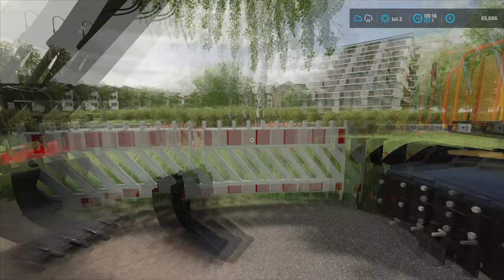Transporting SAND with VOLVO FH16 & SCHWARZMULLER | Public Work | Farming Simulator 22 | Episode 21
Today we are at Waldstetten and we have to fill the hole where the new pipes were installed. We started by getting a call from the contractor and then talking with our accountant. When that was done, we jumped into a Mercedes Sprinter and headed to meet with the contractor. We got to the train station where we dug out the old pipes and replaced them with the new ones and now we have to fill the hole with the riversand. After inspecting the job location and talking with the contractor, we jumped into the van and returned back to the HQ. Then we sent the worker in the van to the train station and we jumped into Iveco X-Way. We loaded the Atlas LP8504 trench compactor onto the Iveco X-Way and then we headed to the job location. When we arrived there, we unloaded the trench compactor and then we parked the truck. Then we jumped into the van and headed back to the HQ to get the truck and trailer. We got to the HQ, parked the van, and jumped into a Volvo FH16 that had a Schwarzmüller dump trailer on the back. We drove the truck and trailer into the mine where we met with the manager. Then we loaded the trailer with riversand and transported it to the job location. After we got there, we backed up the truck and trailer to the hole and dumped the riversand. We did one more load of riversand and it was enough to cover the new pipes. Then we returned back to the HQ and packed the truck and trailer and jumped into the van. We drove the van to the job location where we parked it. When that was done, we jumped into Altas LP8540 trench compactor and we used it to compact the riversand around the pipes. At the end of compacting we managed to flip the trench compactor. So we jumped into Iveco X-Way and we backed it up to the hole and then we used a crane on it to flip the trench compactor and load it onto the truck. After that was done, we got paid 10.000 euros for today's job and then we sent the worker in the van back to the HQ and we drove the Iveco X-Way there. We got back to the HQ, unloaded the trench compactor, and then parked the truck. We also parked the van in the garage and then we talked with our accountant and then we went inside the house for a lunch break.

🖥️PC Specifications:
Case: Corsair iCUE 5000X RGB TG BLACK
Processor: AMD Ryzen 9 3900X AM4
Motherboard: GIGABYTE MB B450 AORUS ELITE
Graphics Card: Gigabyte RTX 4070 Ti Aorus Elite 12GB DDR6X Dx12
RAM: Corsair Dominator Platinum RGB 2x16GB 3600MHz CL14
Power Supply: Thermaltake ToughPower DPS G 1050W Platinum
SSD-1: Samsung 970 EVO NVMe M.2 1TB
SSD-2: Intel 660P M2 NVME 3 500 GB
HDD: WDC WD10EZEX 1TB

Songs:
0:11 - 3:41 Kisma - Fingertips
3:42 - 7:04 Cartoon - Howling (Ft. Asena)
7:05 - 11:11 Sad Puppy - Doing It
11:12 - 15:20 Lemon Fight - Stronger (feat. Jessica Reynoso)
15:21 - 19:05 IZECOLD - Close (feat. Molly Ann)
19:06 - 20:50 Chime & Adam Tell - Whole (Rob Gasser Remix)